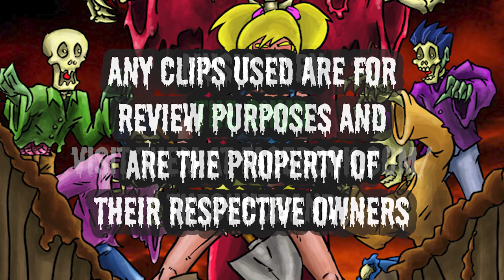CULT AND CLASSIC FILMS EP196: "WITCHBOARD" (1986) REVISITED!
In honor of the beautiful TAWNY KITAEN's passing, we're revisiting our review of her understated horror drama WITCHBOARD (1986)! As the first feature from writer/director KEVIN TENNEY (NIGHT OF THE DEMONS 1988), this movie has romance, alcoholism, a shower scene, and a psychotic spirit!

Listen to find out why we love this flick on this episode of CULT AND CLASSIC FILMS Podcast!

Host/Reviewer: Nate Wyckoff

More of WITCHBOARD (1986):
"Witchboard" is a classic horror film from 1986 directed by Kevin S. Tenney. The movie follows a group of friends who unwittingly awaken the spirit of a malevolent entity through an Ouija board, leading to a series of terrifying events. As the group delves deeper into the supernatural mystery, they realize that they have unleashed a powerful force that threatens their lives.

The film is known for its atmospheric tension, clever twists, and chilling special effects that keep audiences on the edge of their seats. "Witchboard" has become a cult classic among horror fans for its effective combination of supernatural elements and psychological suspense. With a gripping narrative and standout performances, the movie continues to be celebrated for its innovative take on the supernatural horror genre.

Featuring a haunting score and eerie visuals, "Witchboard" stands out as a film that remains relevant and engaging for both longtime fans and newcomers to the horror genre. The movie's exploration of the dangers of the unknown and the consequences of meddling with supernatural forces delivers a thrilling and unforgettable cinematic experience that solidifies its place in the annals of cult classic films.